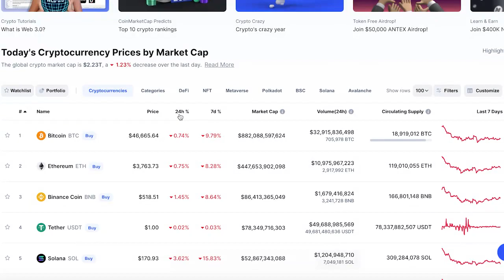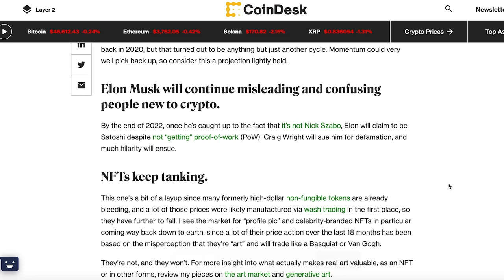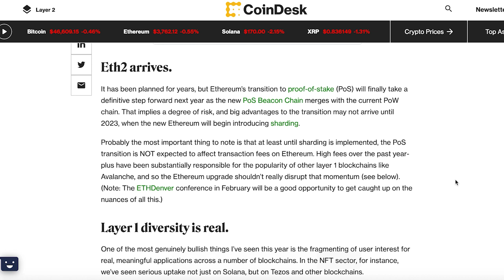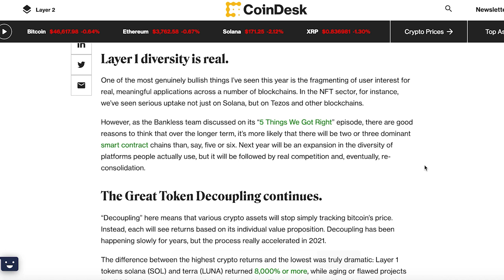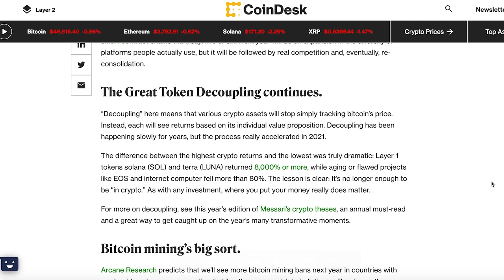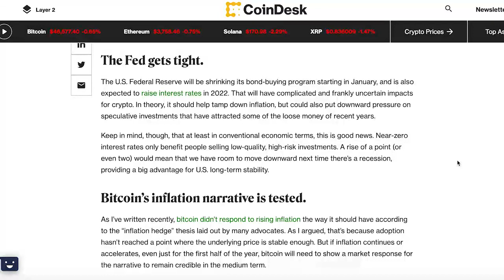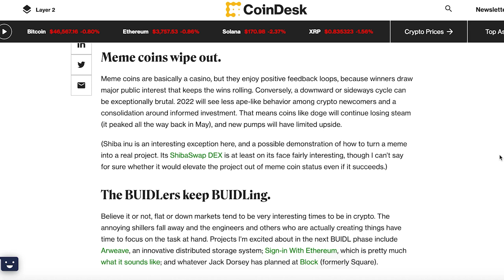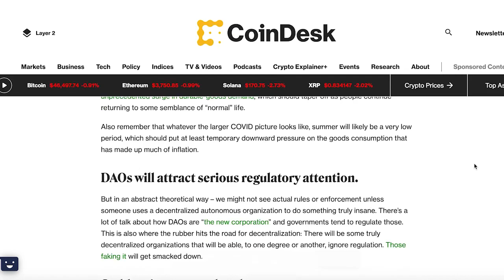Greatest 2022 Crypto Predictions (Bullish Projections for a Huge Year)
Josh brings some bullish crypto news to kick off the new year! Despite the market not appearing to be at it's best, Josh goes through recent news stories to reveal what this year could bring for cryptocurrency. Will Bitcoin's trends decouple from the Altcoins? How will Elon Musk affect new crypto investors? Be sure to stay up to date with CryptoBusy for all of your technical analysis and top altcoin info!

What We Discuss:
0:00 Intro
0:31 Market Overview
1:23 Fear and Greed Index
1:35 Token Market Prediction
2:17 Elon Musk's Crypto Influence
2:47 NFTs Tanking
3:29 ETH2 Arrives
4:03 Layer 1 Diversity
4:31 Great Token Decoupling
5:49 Fed Gets Tight
6:20 BTC's Inflation Narrative Test
6:41 Meme Coin Interest
7:10 Stablecoin Regulation
7:52 National BTC Adoptions
8:00 Facebook's Metaverse Flop